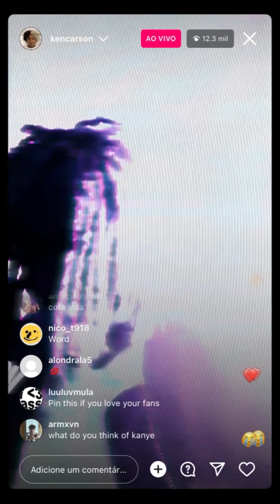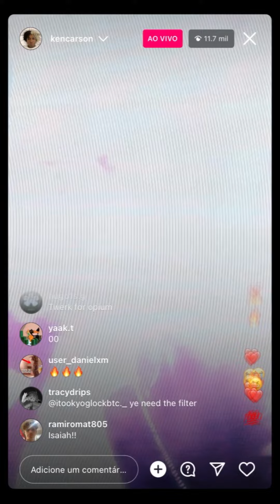New Ken Carson snippet 12/11/2022 instagram live. 2 new songs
Other Channels:

🖤 Main Channel: KaRk Loop

Others:

00:00 - Yo!
00:05 - Drop A Like And Sub! ILY!